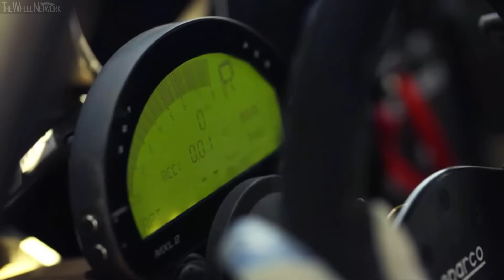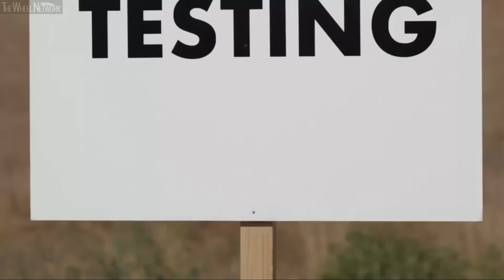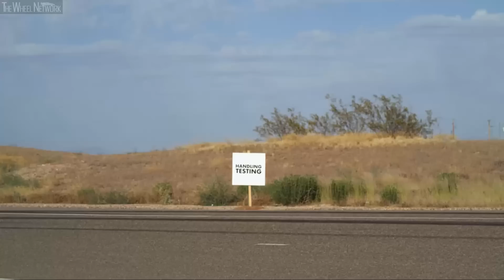Ford Mustang Mach-E 1400 Prototype Reveal | Production | Driving | Interviews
▪ Ford introduces the all-electric Mustang Mach-E 1400 – a one-of-a-kind prototype developed in collaboration with RTR Vehicles to demonstrate the performance possibilities of electric propulsion
▪ Following on the heels of the all-electric Mustang Cobra Jet 1400, Mustang Mach-E 1400 is projecting 1,400 peak horsepower and more than 2,300 lb. of downforce at 160 mph from its seven motors and ultra-high-performance battery
▪ Making its first appearance at a NASCAR race soon, Mustang Mach-E 1400 is designed to challenge perceptions of what electric vehicles can do with performance tuning and advanced technology

Mission accomplished: Ford introduces Mustang Mach-E 1400, an all-electric road rocket that shows just how much performance can be harnessed without using a drop of fuel. Coming hot on the heels of the 1,400-horsepower (1,419 PS) all-electric Mustang Cobra Jet 1400, this one-off Mustang Mach-E with its seven electric motors and high downforce is ready for the track, drag strip or gymkhana course – anywhere it can show how electric propulsion promises extreme Mustang performance.

Developed in collaboration with RTR and built off a Mustang Mach-E GT body-in-white, the prototype targets 1,400 peak horsepower (1,419 PS). The chassis and powertrain work together for a multitude of setups offering capability unlike any other vehicle.

“Now is the perfect time to leverage electric technology, learn from it, and apply it to our portfolio,” said Ron Heiser, chief programme engineer, Mustang Mach-E. “Mustang Mach-E is going to be fun to drive, just like every other Mustang before it, but Mustang Mach-E 1400 is completely insane, thanks to the efforts of Ford Performance and RTR.”

The Mustang Mach-E 1400 is the result of 10,000 hours of collaboration by Ford Performance and RTR aimed at bridging the gap between what an electric vehicle can do and what customers tend to believe it can do.

“Getting behind the wheel of this car has completely changed my perspective on what power and torque can be,” said Vaughn Gittin Jr., RTR Vehicles founder, motorsports champion and professional fun-haver. “This experience is like nothing you’ve ever imagined.”

Mustang Mach-E 1400 has taken shape without rules. The Ford design team and RTR used many of the same tools Ford uses for its race cars and production programmes. Aerodynamics are optimised for shape and location, with a focus on cooling ducts, front splitter, dive planes and rear wing.

Mustang Mach-E 1400 has seven motors – five more than even Mustang Mach-E GT. Three are attached to the front differential and four are attached to the rear in pancake style, with a single driveshaft connecting them to the differentials, which have a huge range of adjustability to set the car up for everything from drifting to high-speed track racing.

“The challenge was controlling the extreme levels of power provided by the seven motors,” said Mark Rushbrook, motorsports director, Ford Performance. “Mustang Mach-E 1400 is a showcase of the art of the possible with an electric vehicle.”

The chassis and powertrain are set up to allow the team to investigate different layouts and their effects on energy consumption and performance, including rear-wheel drive, all-wheel drive and front-wheel drive. Drift and track setups have completely different front end configurations like control arms and steering changes to allow for extreme steering angles in drifting. Power delivery can be split evenly between front and rear, or completely to one or the other. Downforce is targeted at more than 1,000 kg at 257 km/h (160 mph).

The 56.8-kilowatt-hour battery (installed) is made up of nickel manganese cobalt pouch cells for ultra-high performance and high discharge rate. The battery system is designed to be cooled during charging using a di-electric coolant, decreasing the time needed between runs.

An electronic brake booster is integrated to allow series regenerative braking combined with ABS and stability control to optimise the braking system. Mustang Mach-E 1400 features Brembo brakes, like the Mustang GT4 race car, and a hydraulic handbrake system designed for drifting that integrates with the powertrain controls to enable the ability to shut off power to the rear motors.

Mustang Mach-E 1400, which is set to debut at a NASCAR race soon, serves as a test bed for new materials. The hood is made of organic composite fibres, a lightweight alternative to the carbon fibre that comprises the rest of the vehicle.

Ford is investing more than $11.5 billion in electric vehicles worldwide, with the first global vehicle, Mustang Mach-E, available to order now The first Mustang Mach-E models for customers in Europe will arrive from early next year.

Video Timeline
0:00 – Introduction
4:10 – Production
6:29 – Driving
7:47 – Exterior
9:28 – Interview, Dave Pericak, Global Director, Ford Icons
11:37 – Interview, Vaughn Gittin Jr., Professional Drifter